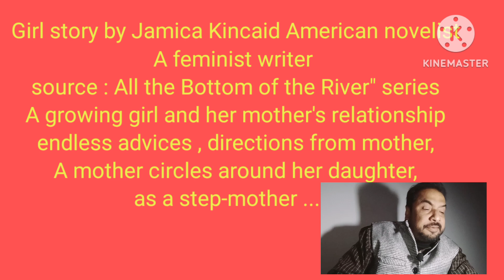GIRL story by Jamica Kincaid in Bengali Bangla বাংলা by Honours Bros Educational Channel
GIRL story by Jamica Kincaid in Bengali Bangla বাংলা by Honours Bros Educational Channel presentation